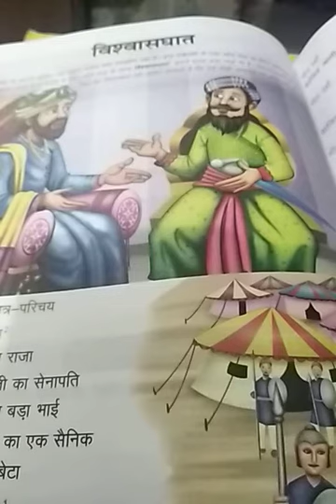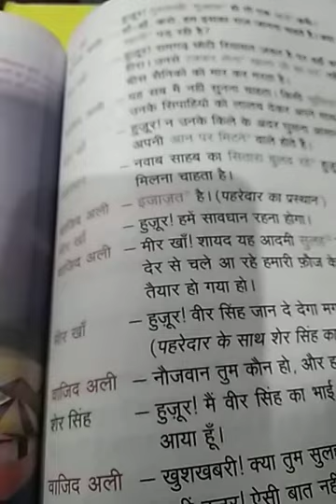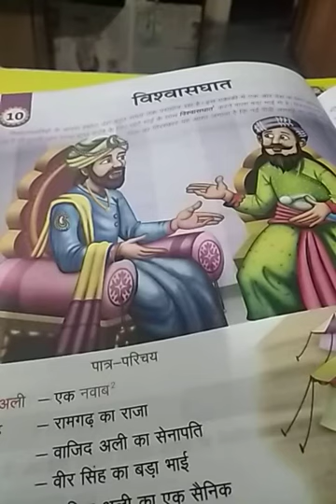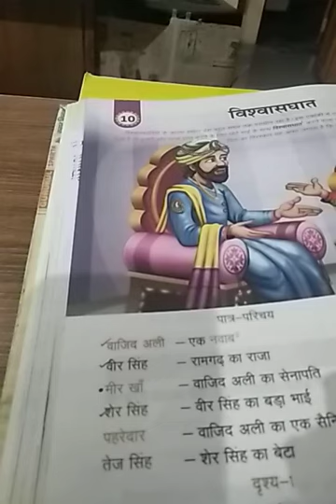CLASS 8 HINDI LITERATURE - Vishvasghat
CLASS 8 HINDI LITERATURE
LESSON - Vishvasghat